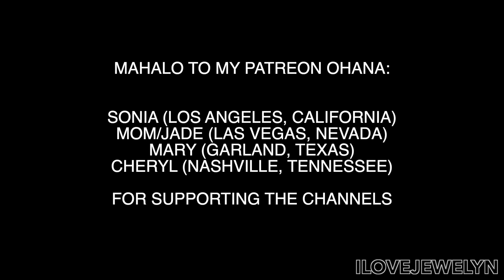Planting with Jewelyn | Pot of fame: New month, new leaf | ILOVEJEWELYN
Aloha everyone!

Back with another POF!

3655 S Durango Drive #29